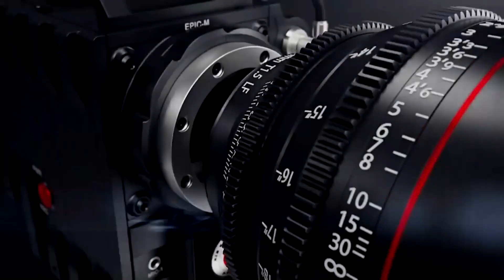Dialogo EIBEN TOSSEN BLOQUE 00